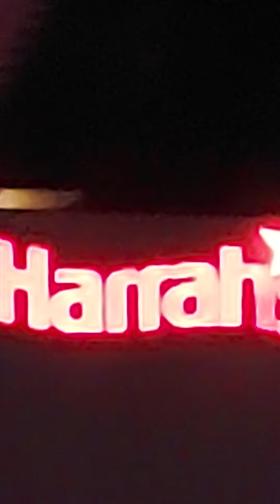Higher than the average person